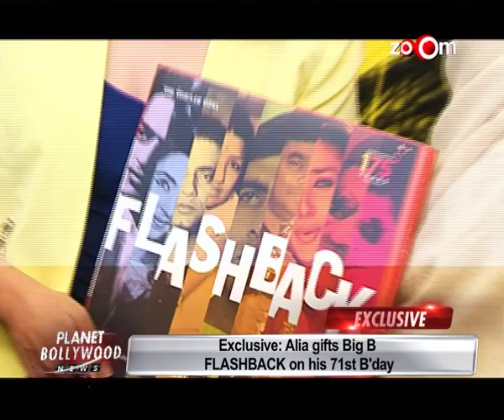Alia Bhatt and Amitabh Bachchan talk about their association with The Times Of India